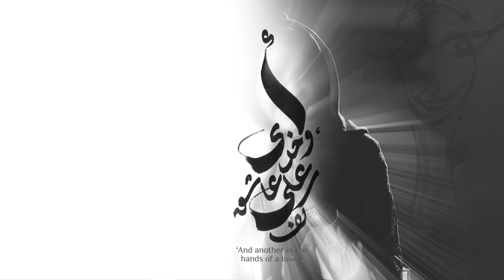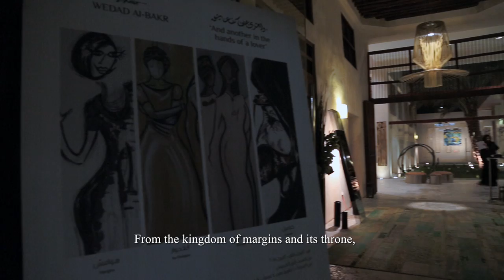Solo Exhibition || "And Another in the Hands of a Lover"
A brief video documentation of Wedad Al-Bakr's solo exhibition held in April 2015 at the Buzaboon House in Muharraq, Bahrain.